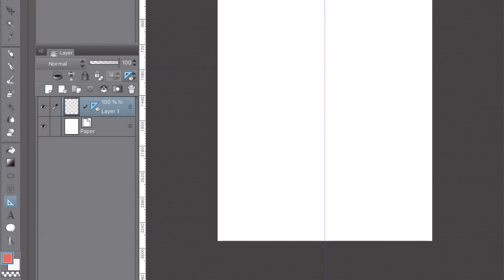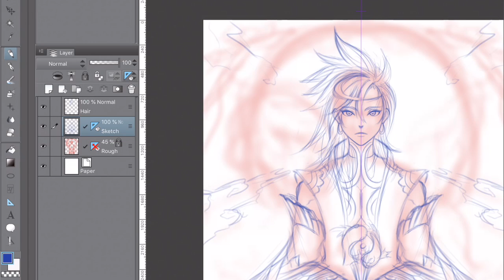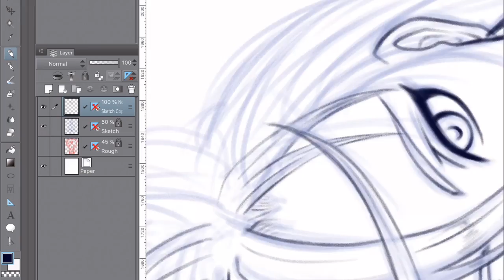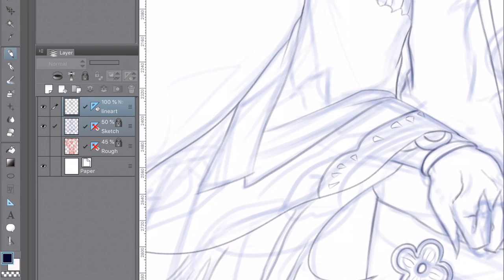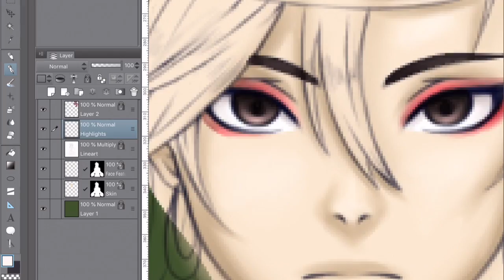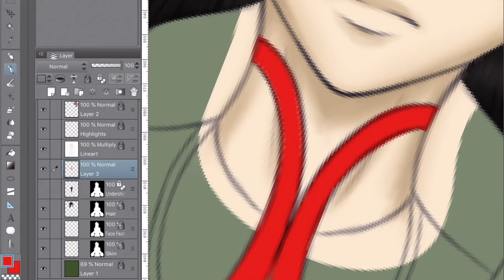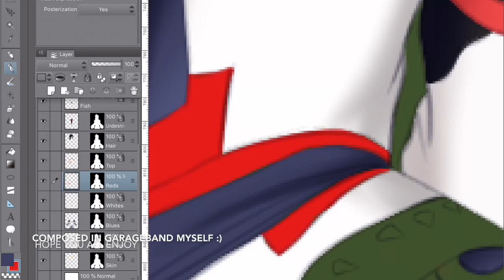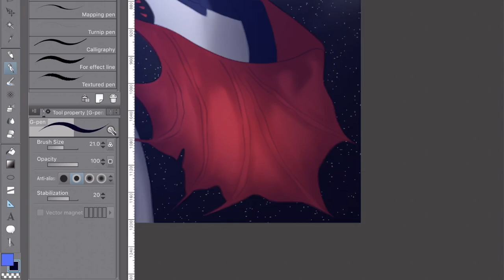Speedpaint-Onmyoji, Susabi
Here is some fanart for the game Onmyoji. Sorry this video is a bit long. Hope you all enjoy!